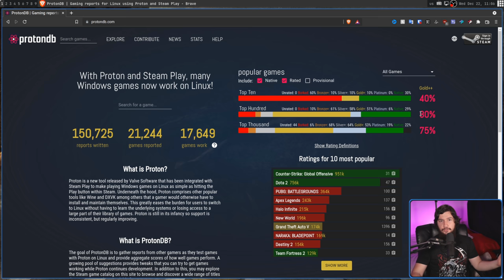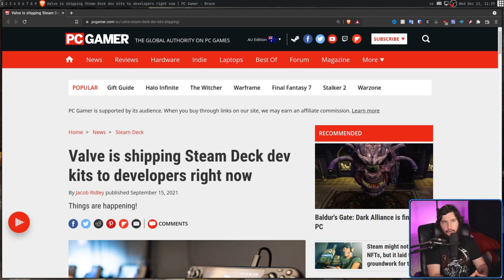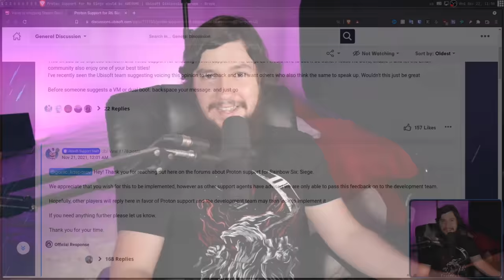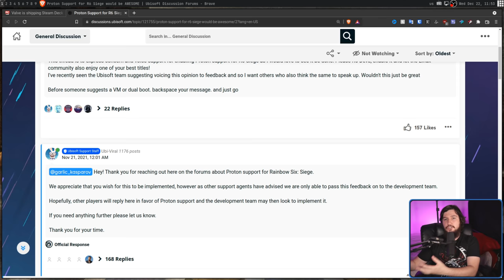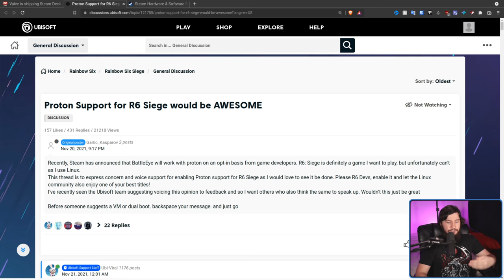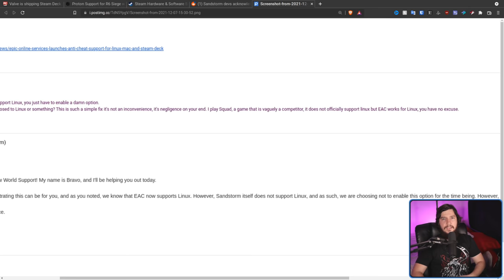Encourage Game Devs To Support Linux Anti Cheat!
Sure it might seem like you're just being annoying but the only way to encourage game devs to add Linux support for anticheat systems like EAC and Battle Eye into there games is to continue bugging them and showing that there is a lot of support for these changes.

Credits
🎨 Channel Art:
All my art has was created by Supercozman